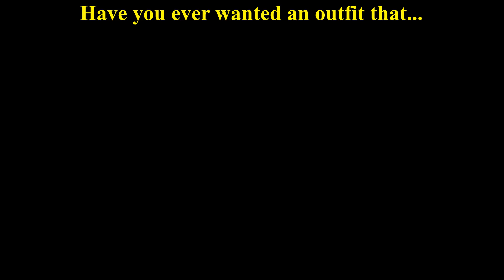PlanetSide 2 Outfit Trailer: [GKGN] Guilty Kiss Guilty Night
GKGN is an outfit by people who love PlanetSide 2 and also Love Live!, and we strive to be the best of the best. Make sure to look out for us on Emerald TR, and also various idol-themed mobage with our outfit's sister circles!

We'll also accept Idolm@ster producers!